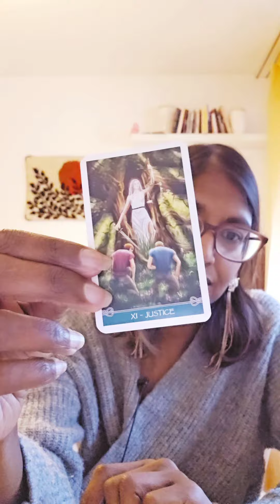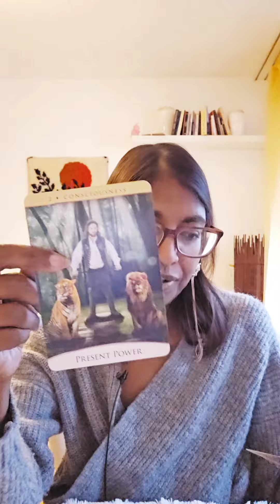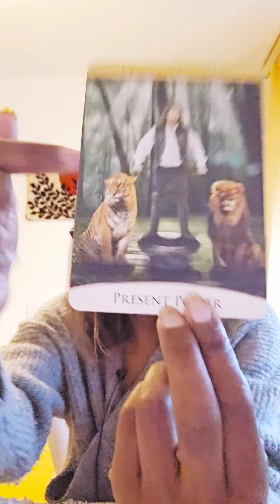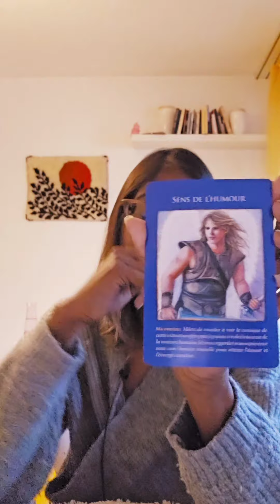🎭AU DELÀ DES MASQUES: Toujours plus près du Soi Divin| 7-13 octobre 🌟🪻🪷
🌸Bonjour Bonjour !